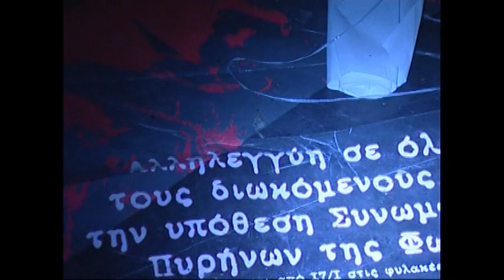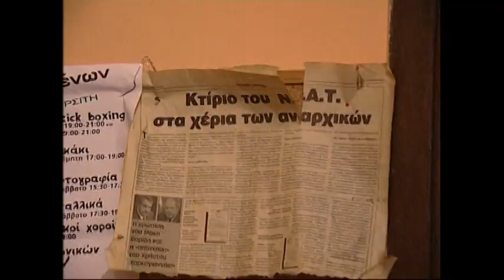Αστυνομική επιχείρηση στη βίλα Μαρία Κάλλας